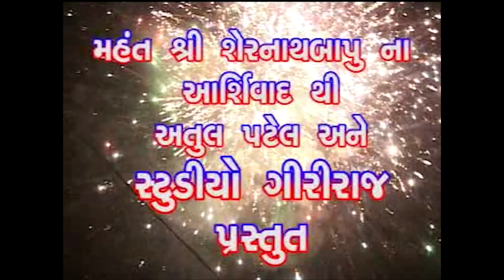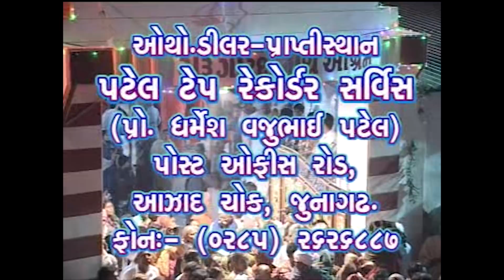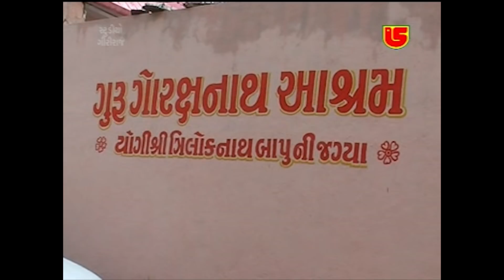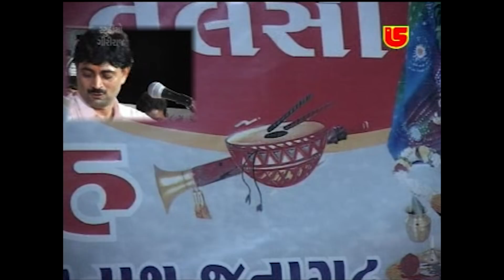શૈલેષ મહારાજ | સ્વયંવર સદ્ગુરુજી ના દેશ માં | 06-તુલસી વિવાહ સંતવાણી સંતશ્રી શેરનાથબાપુ આશ્રમ ભવનાથ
Giriraj Studio Presents

Album:-Tulsi Vivah Santwani (DT:-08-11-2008) Sant Shree Shernathjibapu Aashram Santwani - (GS DVD-028) DVD, Audio & Video Pen Drive Available on Our Retail Outlet-Mo:-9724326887

Singer:-Sailesh Maharaj શૈલેષ મહારાજ

Song:-Swayanvar Sadguruji Na Desh Ma  સ્વયંવર સદ્ગુરુજી ના દેશ માં

Music Label:- Giriraj Studio